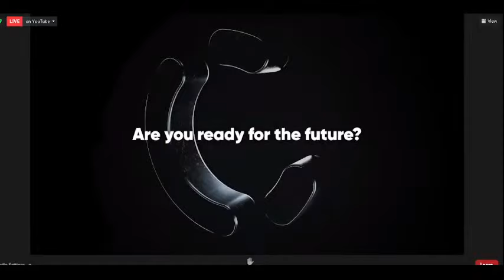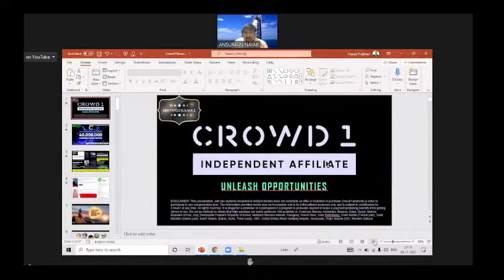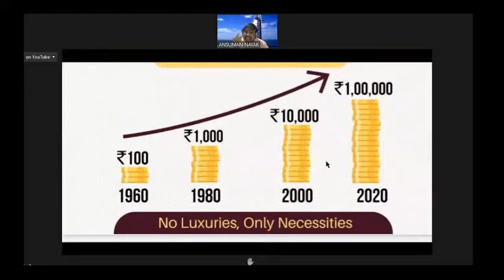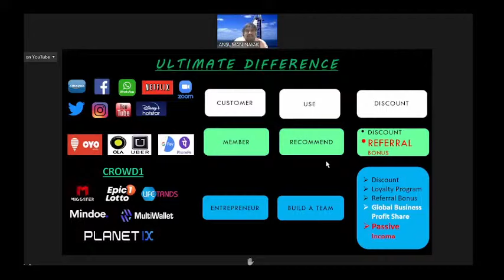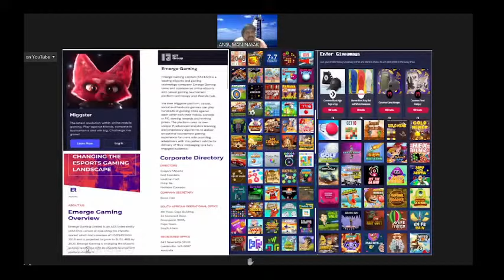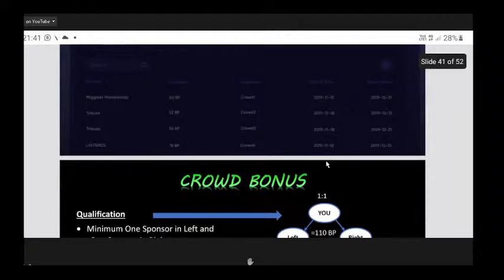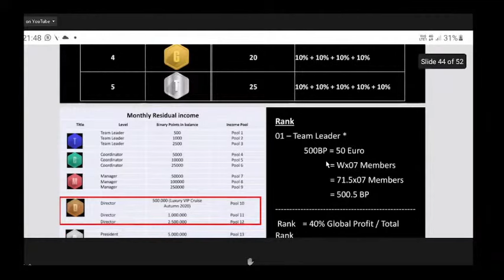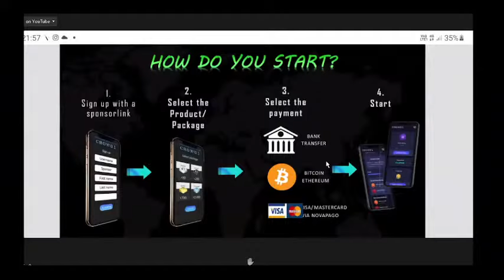CROWD1 business opportunity presentation